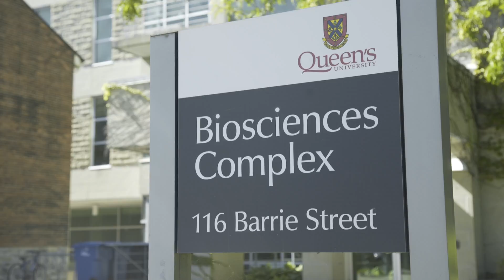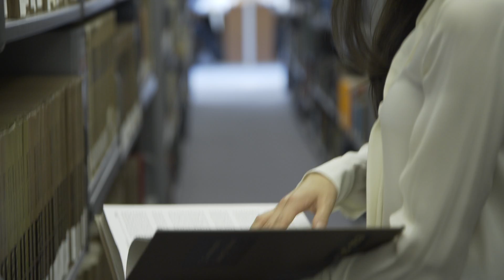Cardiac surgeon Donna May Kimmaliardjuk, Artsci’11 - Future Further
Donna May Kimmaliardjuk, Artsci’11 (Life Sciences) and former president of Queen’s Native Students Association and now a cardiac surgeon, describes her educational journey, the community she found at Queen’s Four Directions Aboriginal Student Centre, and her continuing achievements.